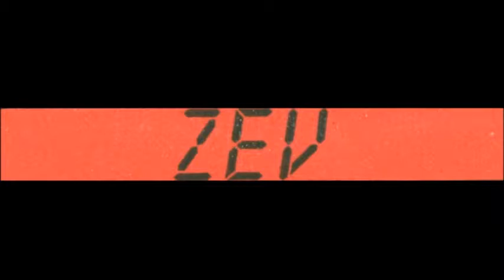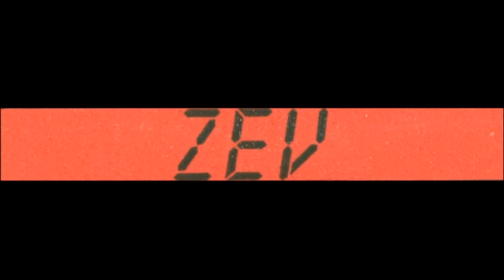Z.E.V. - Live in San Francisco 1981 [Full Concert]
-Avantgarde from Germany-
Setlist below!
For fans of details: recorded at the 12.02.81 at the Savoy Tivoli.

Setlist:
I. Sculptures ( 00:00 - 29:28 )
II. Assemblages ( 29:28 - 55:05 )